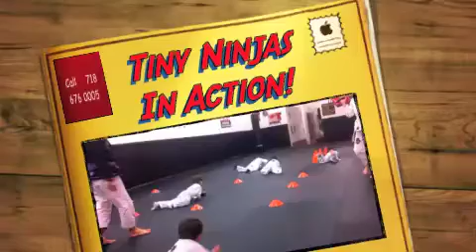Brooklyn Toddler Classes | Brooklyn Kids Martial Arts | 30 FREE DAYS | NYC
Come check out the premium and BEST rated Brooklyn Toddler Classes at OMG Academy. The Tiny Ninjas Program is for Children 3-5 years old and teaches them Coordination, Motor Functions, Respect, Discipline, and Much Much More!